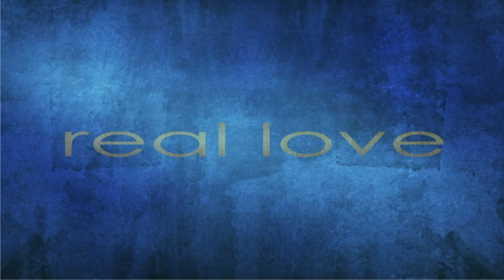Prosperity's 7 Link Chain, Part 7 - Wisdom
For true Bible prosperity, you need that unseen, intangible thing called wisdom. Wisdom is the ability to function, the ability to solve problems, and the ability to use the knowledge that you have for your benefit. If you haven't noticed, there are a lot of decisions that have to be made concerning money. And to make them right, you will have to get supernatural wisdom from God to handle things properly.